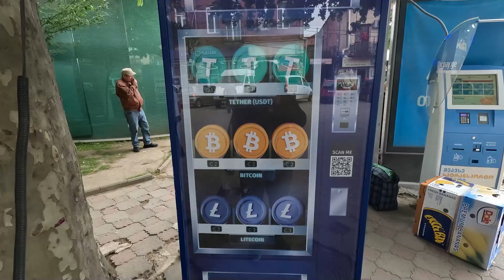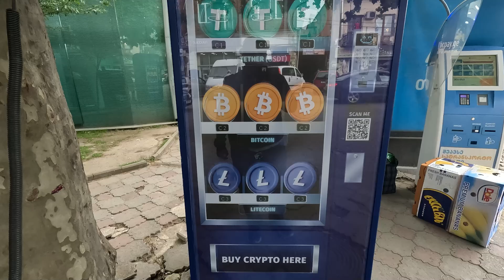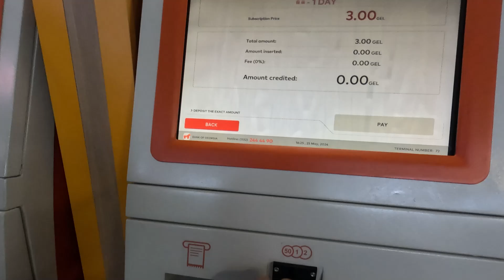Exploring Kutaisi: Bagrati Cathedral and Green Bazaar. Kutaisi to Tbilisi in Marshrutka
In this episode of our Georgia series, we explore Kutaisi's highlights and journey back to Tbilisi! 🇬🇪✨

☀️ *Morning Stroll* Started the day at the stunning Colchis Fountain, soaking in the city vibes.

🥔 *Quick Snack* Enjoyed a delicious potato puff at a local bakery. Want to know what to eat in Georgia? 🍽️ [TBD]

⛪ *Next Stop* A peaceful walk to the beautiful Bagrati Cathedral. Spent some quality time enjoying the amazing weather and history!

🛍️ *Shopping Time* Grabbed some snacks at Carrefour City, then explored the famous Green Bazaar. Picked up juicy strawberries and black mulberries! 🍓🫐

🚍 *Journey Back* Took the #34 minibus from Colchis Fountain to Kutaisi Central Bus Station (0.60 GEL), then hopped on a Marshrutka to Tbilisi for 20 GEL.

🏙️ *Back in Tbilisi* Arrived at Didube Bus Terminal, took the subway to Marjanishvili Station, and caught bus #353 to my guesthouse.

🍴 *Dinner Delight* Ended the day with a fantastic dinner at Mapshalia.

Join us on this journey through Georgia's beauty and culture! ✨

For a detailed video on currency and ATMs in Georgia, and which debit/credit cards to use, check out this video
We've posted a detailed video in case you're wondering which SIM card to buy in Georgia.

Chapters:
00:00 Previous Episode
00:37 Colchis Fountain
01:26 Bagrati Cathedral
03:58 Carrefour City
05:14 Green Bazaar
07:17 Kutaisi Central Bus Station
07:39 Marshrutkas to Tbilisi
08:22 Didube Bus Terminal
08:27 Back to apartment
09:41 Dinner @ Mapshalia